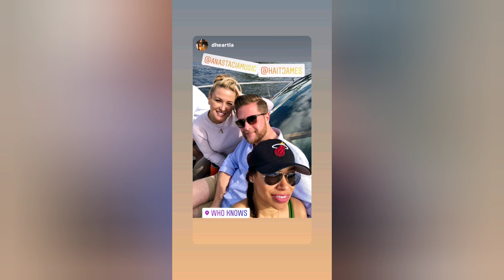Anastacia on Instagram 02.03.2020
Anastacia is celebrating Phil's birthday in Miami with Diedre and James!